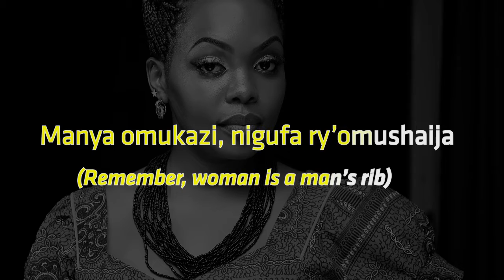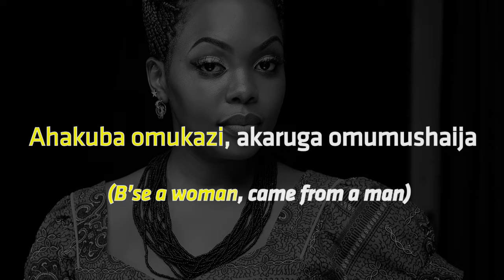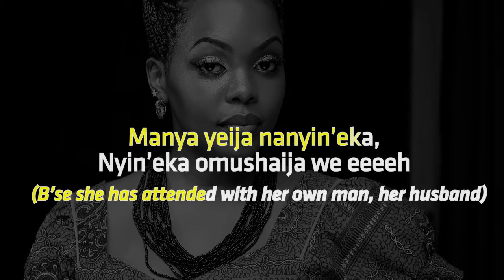EMILY M KIKAZI SUPER POWER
SUPER POWER OFFICIAL VIDEO LYRICS RELEASE
For every man who believes he is good enough, this is the song
For all the ladies that have real men in their lives, Super Power is the new  name for him.
The HIT that won't HIT you!